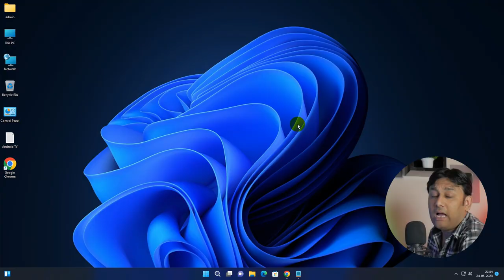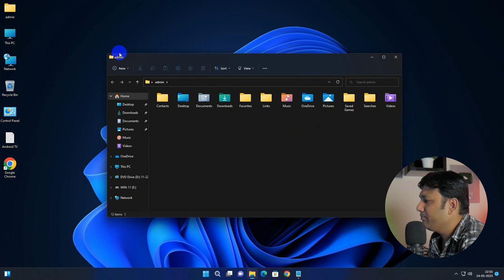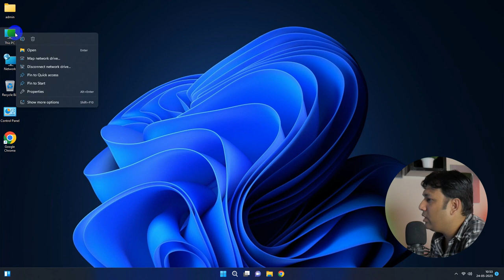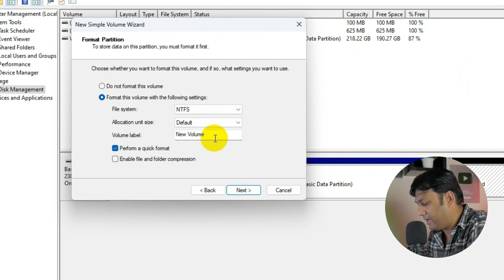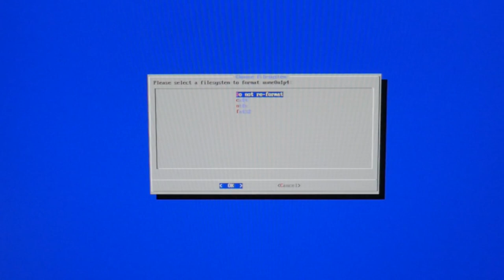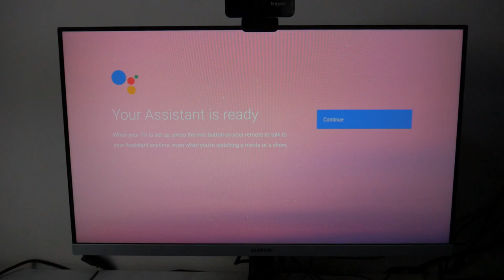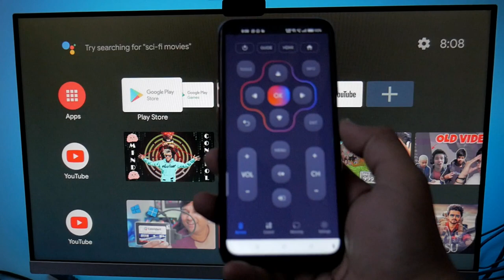Ultimate Hybrid Experience Android TV Dual Boot with Windows 10-11 |TechnoBaazi|Hindi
The Ultimate Hybrid Experience Android TV Dual Boot with Windows 10-11 is a revolutionary device that combines the power of Android TV with the versatility of dual-booting Windows 10 and Windows 11 operating systems. It offers a seamless and immersive entertainment and productivity experience. With Android TV, users can enjoy a vast range of streaming services, apps, and games. Switching to Windows 10-11 provides access to a full desktop operating system, enabling tasks such as web browsing, document editing, and PC gaming. With its sleek design and powerful hardware, this hybrid device is the ultimate all-in-one solution for entertainment and productivity needs.

✅PCIe Gen3 NVMe SSD👇
WD Blue SN570-250GB
WD Blue SN570-500GB
WD Blue SN570-1TB
WD Blue SN570 2TB
Samsung 970 EVO Plus 250GB
Samsung 970 EVO Plus 500GB
Samsung 970 EVO Plus 1TB
Samsung 980 250GB
Samsung 980 500GB
Samsung 980 1TB
GIGABYTE NVME 256GB
GIGABYTE NVMe 512GB
GIGABYTE NVMe 1TB
Crucial P2 500GB
Crucial P2 1TB
Crucial P2 2TB
Crucial P3 500GB
Crucial P3 1TB
Crucial P3 2TB